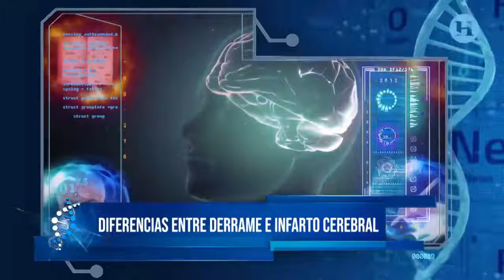¿Qué es un Infarto Cerebral? | Dra Lorena Cuéllar | Neurólogo Vascular en México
El día de hoy la Dra Lorena Cuéllar nos explica todo lo relacionado con el Infarto Cerebral.